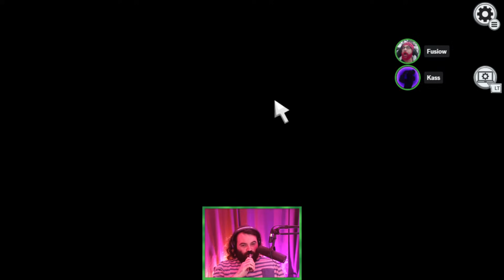LA PARTIE EST CATASTROPHIQUE, MAIS... (Among Us)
Imposteur avec Yoona sur Polus, tout se passe mal, alors que faire ?

Pour soutenir cette chaîne, sur laquelle nous choisissons avec soin des temps forts, illustrés par de belles miniatures, vous pouvez faire un don sur cette

Extrait de mon live Twitch du 12 décembre 2023.